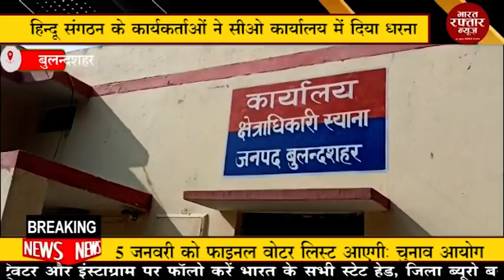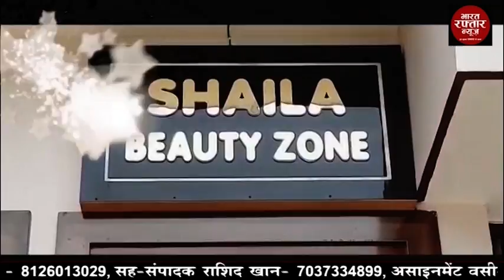बुलन्दशहर # बुलन्दशहर # हिन्दू संगठन के कार्यकर्ताओं ने सीओ कार्यालय में दिया धरना